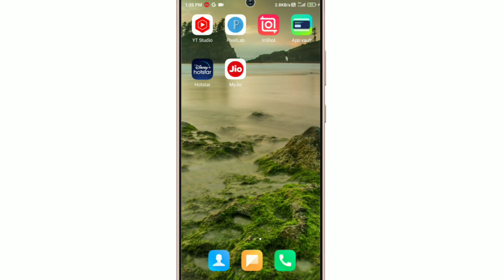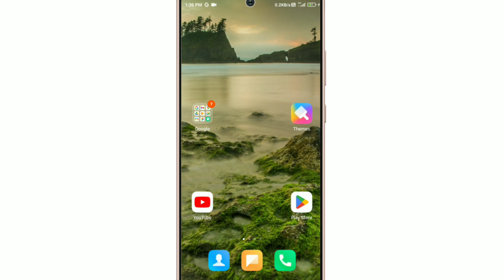My Jio App Open Nhi Ho Rahi Hai !! How To Fix My Jio App Opening Problem